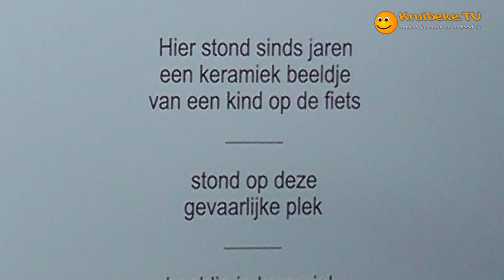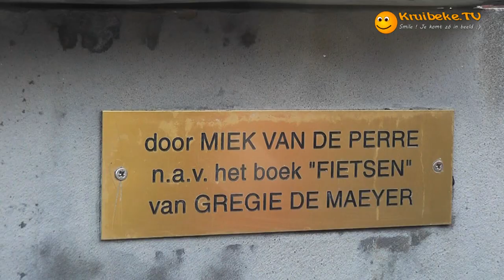20121229 fietsertje gregie de maeyer